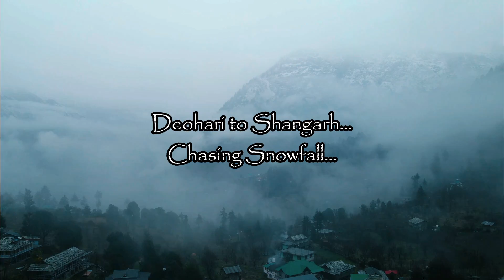Isse Sundar Village Nhi Dekha Hoga | Finally Snowfall | Deohari To Shangarh | Offbeat himachal Ep~8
Here is episode 8 of our Offbeat Himachal ride where we rode from Deohari to Shangarh.

Located at a distance of just 23 kms from Aut tunnel on Chandigarh Manali highway, Shangarh is a beautiful village in Sainj valley Kullu district in Himachal Pradesh.

Stay @ The Hidden wonderland
Karan Mob No:

Enjoy the vlog & do share and support.

Riding Comfort:
Luggage Gear:
My Saddle Bag
Riding Accesories:
Bar End Indicators
Engine Oil: Motul 7100 10w50 Fully Synthetic Oil

Camera Gears I Use:
Canon 700 D
One Plus 6T
Gorilla Tripod
Gopro Hero 7 Black
Gopro Hero 8 Black